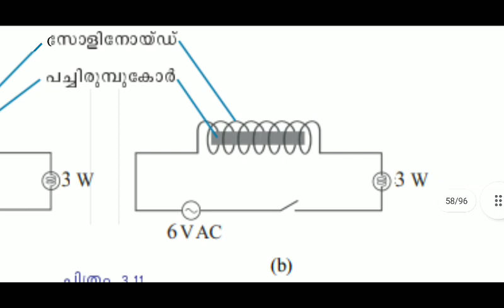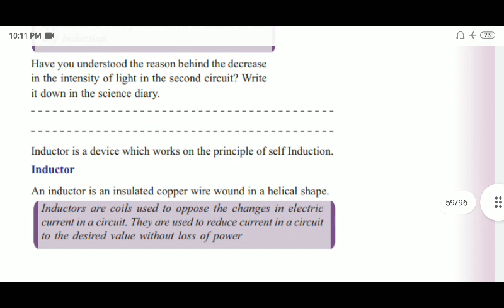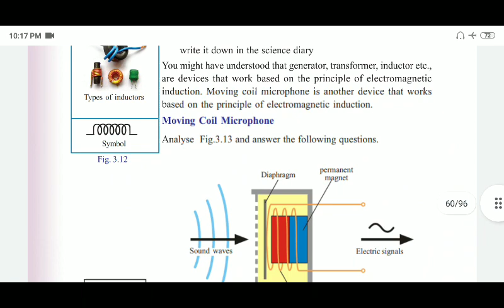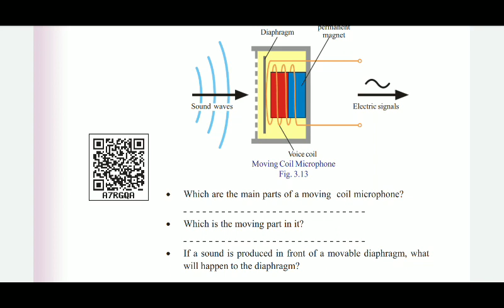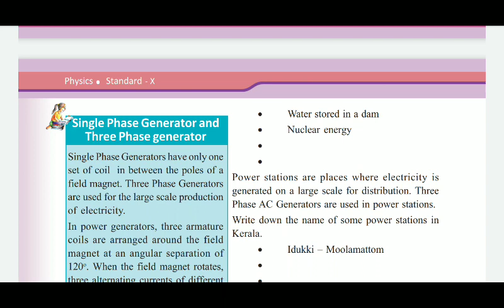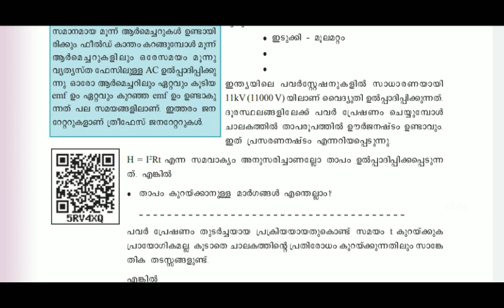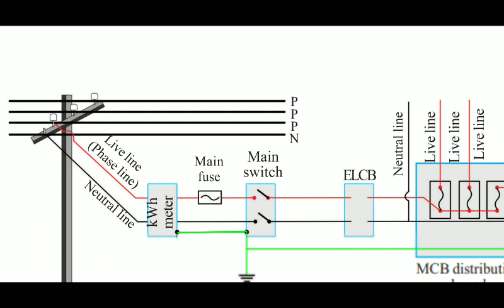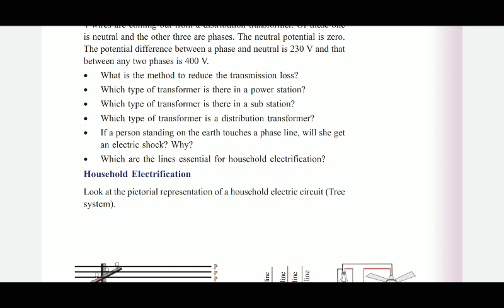SSLC PHYSICS | CHAPTER -03